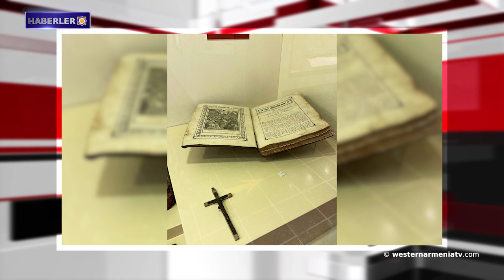Batı Ermenistan’ın Van'daki Ermeni mezarlığı tahrip edildi26 08 2021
1- Batı Ermenistan’ın Van'daki Ermeni mezarlığı tahrip edildi.
2- Azerbaycan tarafı, Ermenistan Cumhuriyeti Kapan-Goris devletlerarası yolun Karmrakar-Şurnukh bölümünü kapattı.
3- RF Savunma Bakanlığı: Rus barış güçleri ilk kez Artsakh'ın uzak köylerindeki hasta kabul merkezinde tedavi uyguluyor.
4- Türkiye Afganistan'dan askerlerini çekmeye başladı.
5- Geğama sıradağlarının Karmir Katar dağı doğal anıtlar listesine dahil edilecek.
6- Batı Ermenistan'ın Samosat-Adıyaman’daki Perre Antik Kenti'nde kazı çalışmaları sürüyor.
7- Batı Ermenistan'daki Amasya Müzesi, sergilenen eserlerin Ermeni kökenini gizliyor.